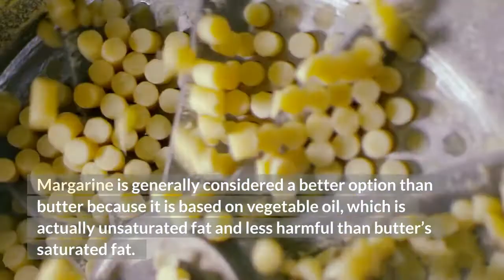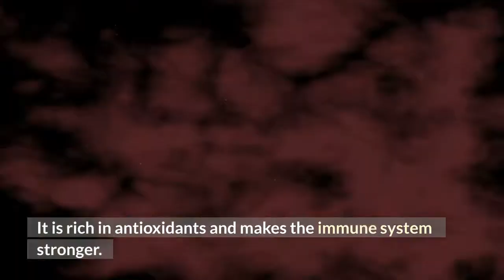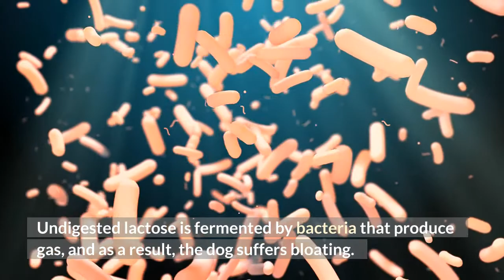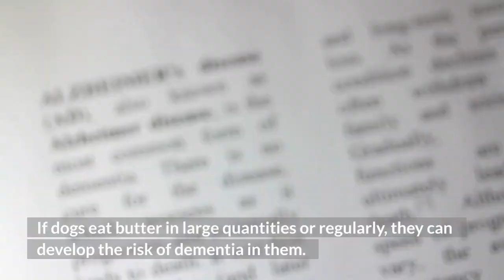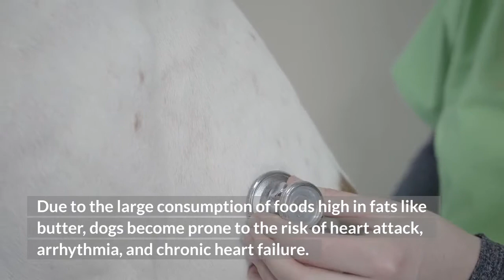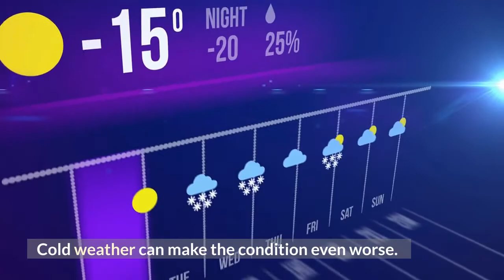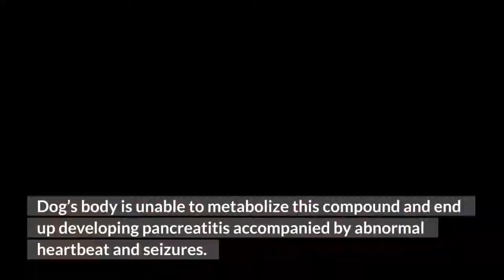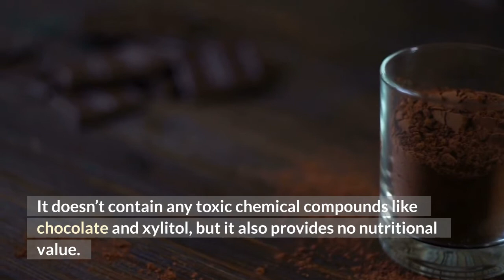Can Dogs Eat Butter?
Human foods, especially high-fat foods, have always been a hazard to dogs’ health. Instead of health benefits, they have been mostly associated with disadvantages. So, dog owners are worried about their dogs consuming a major fat source, butter. Will butter hurt the dog? or is it safe if a dog eats some of it in small quantities?